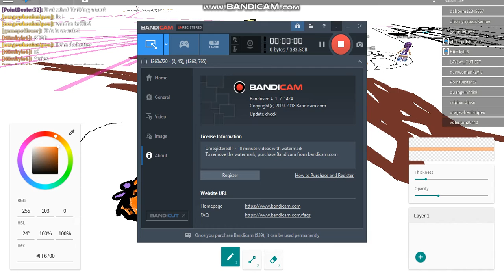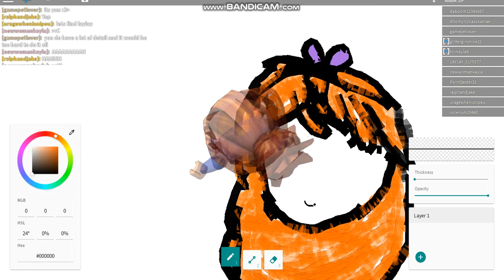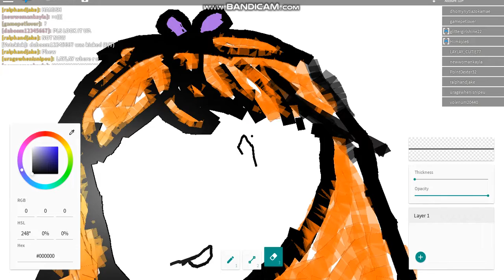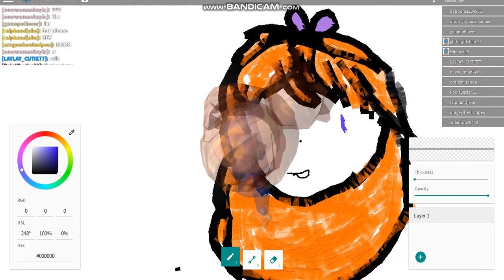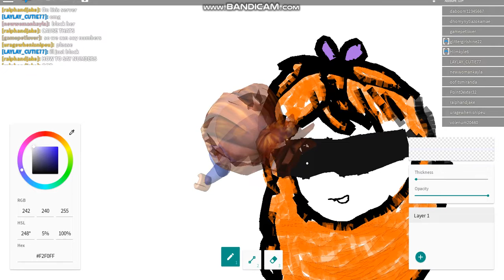my matilda i drew o_o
S I L L Y  S E L F I S H